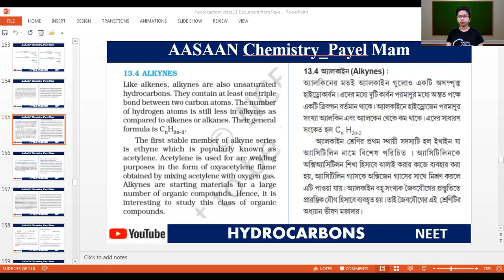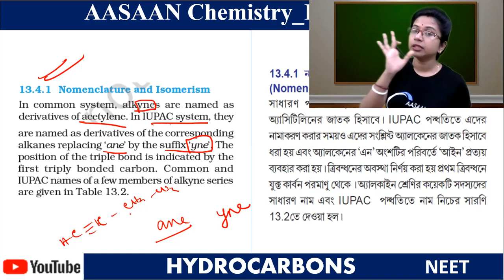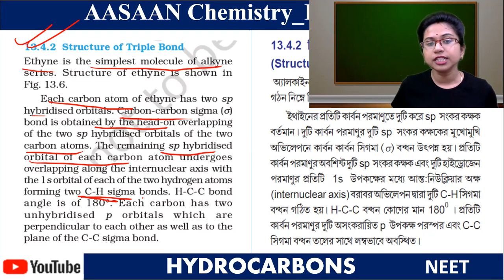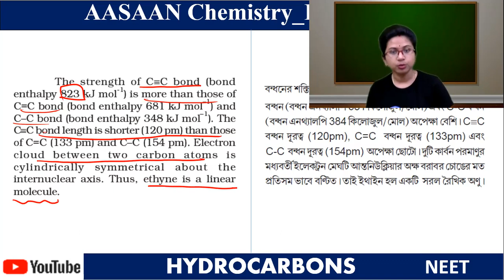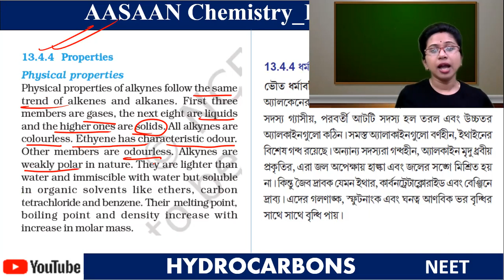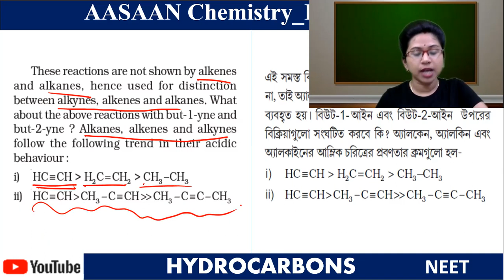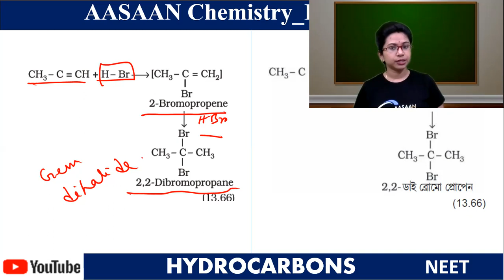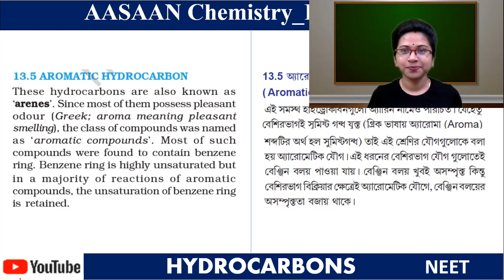NEET/JEE CHEMISTRY ll CLASS -11 & Repeaters ll Hydrocarbon ll Alkynes ll PART 5 ||By PAYEL MAM